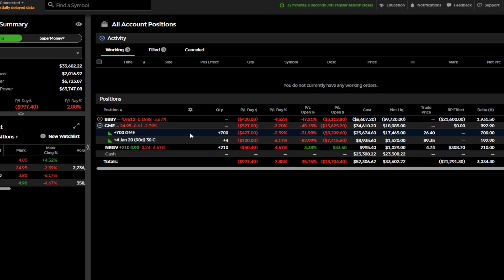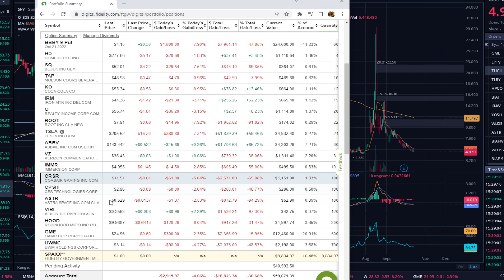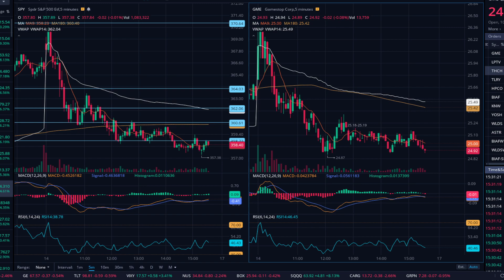Historic Stock Market Week | GME Still Squeeze?